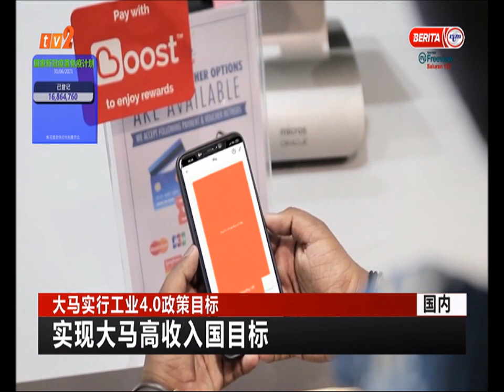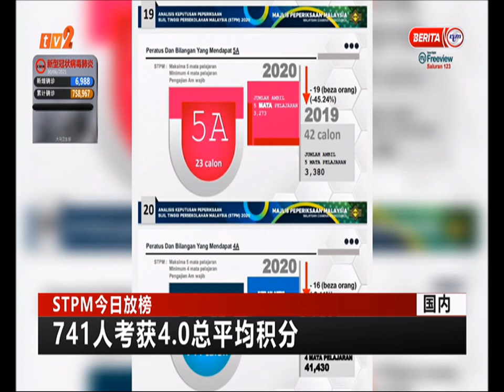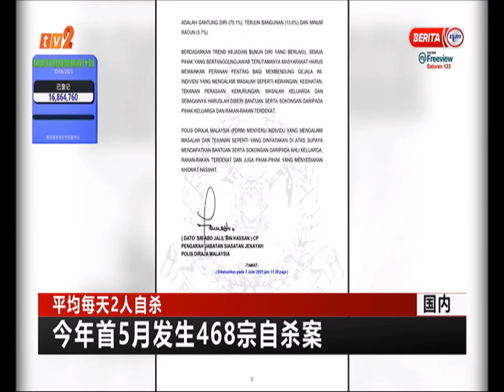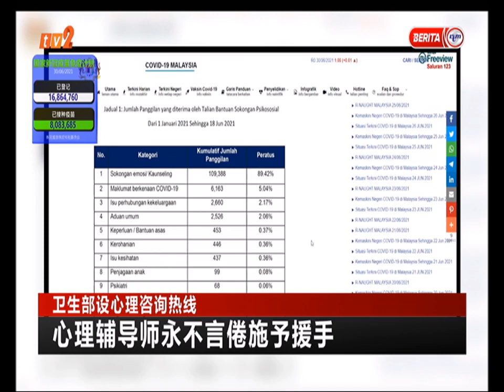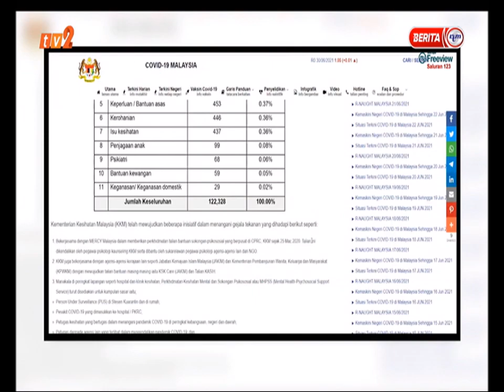1 JULAI 2021 - BERITA MANDARIN